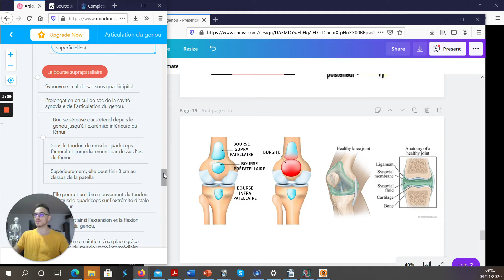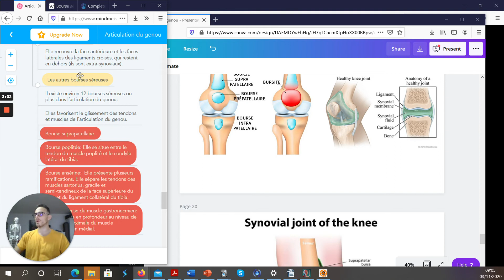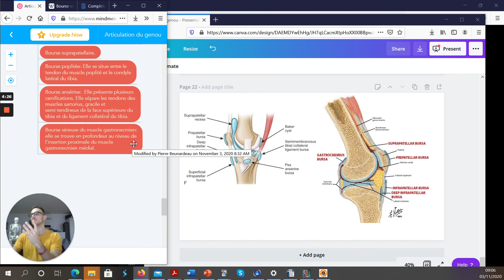MEMBRANE SYNOVIALE & BOURSES SÉREUSES de l’ARTICULATION du GENOU